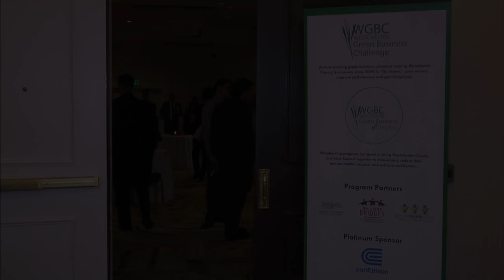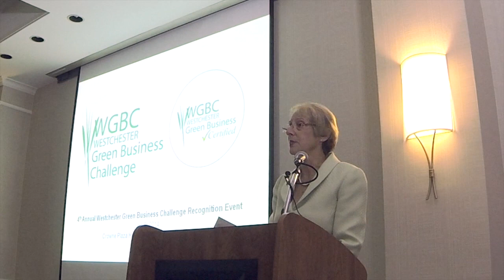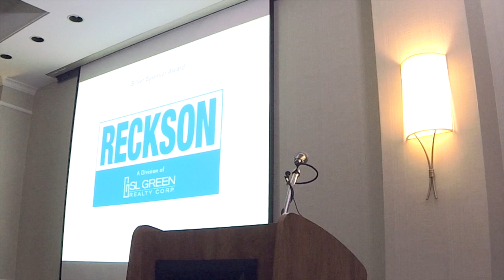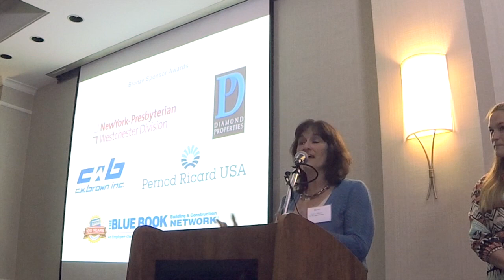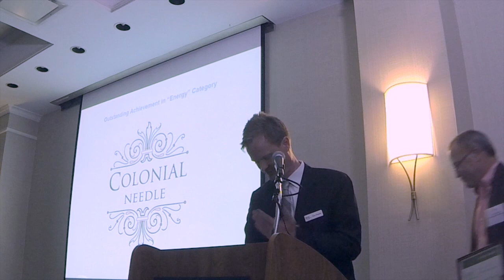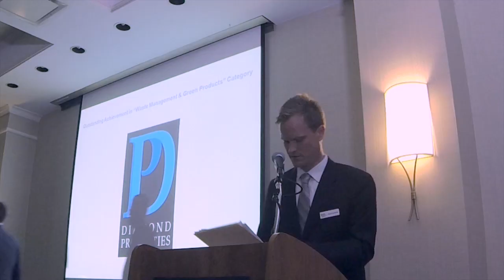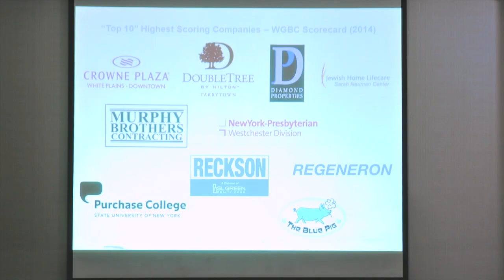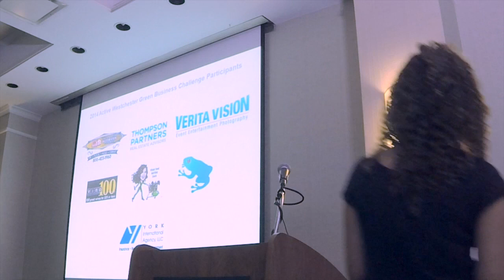4th Annual Westchester Green Business Challenge Recognition Event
100 diverse Westchester companies participating in the Westchester Green Business Challenge and Westchester Green Business-Certified programs were honored on June 5, 2014 at the Crowne Plaza White Plains for their environmental leadership. Awards were presented by Marsha Gordon, President and CEO of The Business Council of Westchester, Kevin Plunkett, Deputy Westchester County Executive, and Dani Glaser, Scott Fernqvist and Jana Petrikova, Team WGBC.